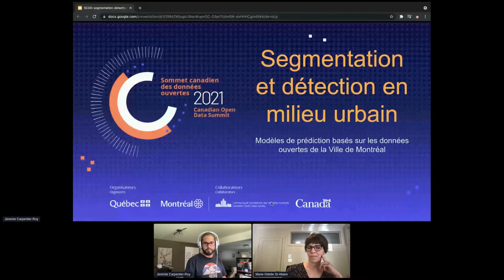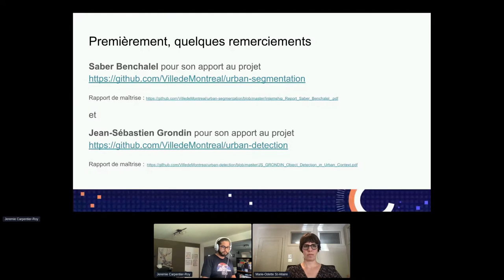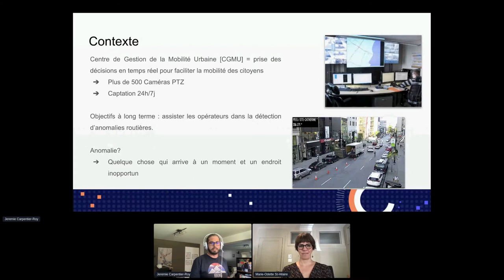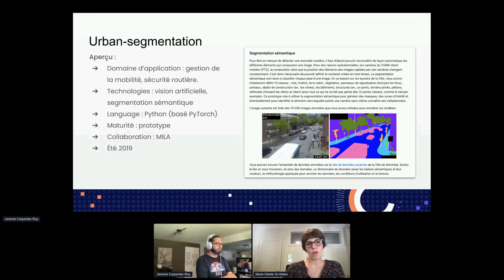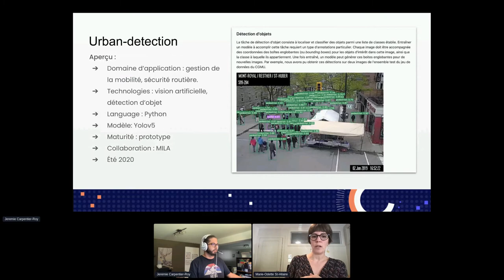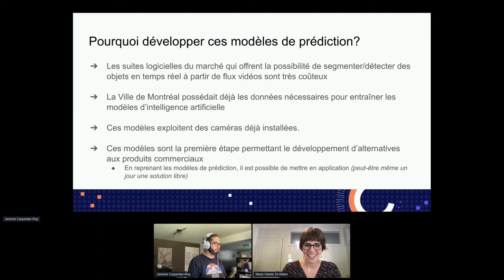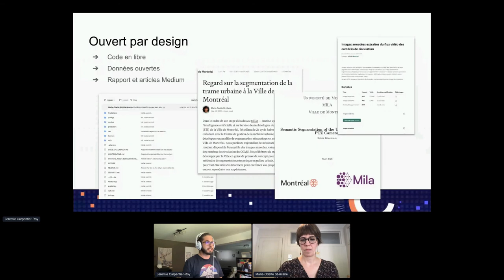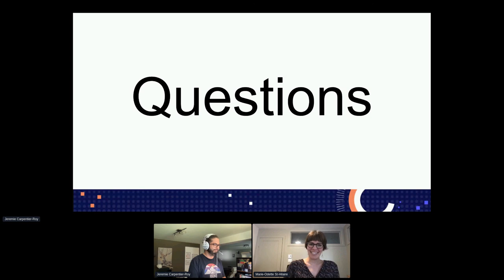Segmentation sémantique en milieu urbain: Modèle de prédiction à partir des données ouvert ... (fr)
Segmentation sémantique en milieu urbain: Modèle de prédiction à partir des données ouvertes de Montréal par Ville de Montréal & Moov’AI